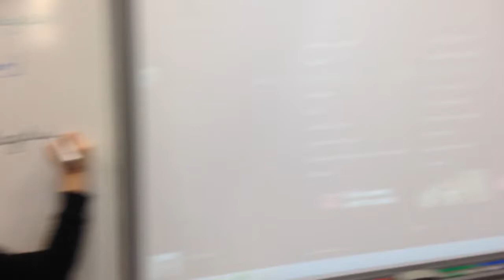Mannequin Challenge 1LATD - Sint-Janscollege Meldert